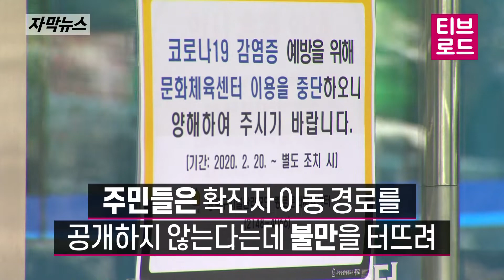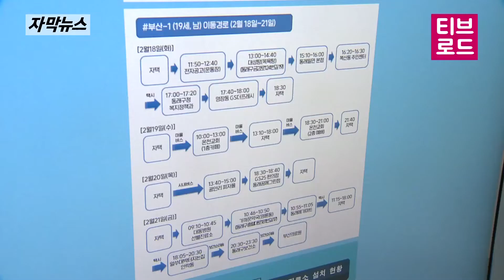[자막뉴스] 종로구 확진자 뒷북 조치… ‘주민 불신 증폭’ / 티브로드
지난 달 30일 종로구 명륜동에서
56세 남성이 코로나 19 첫 확진자로 발견됐습니다.

당일 이 남성이 다닌 명륜교회와 인근의 생활체육관은 폐쇄됐고
혜화초등학교와 유치원도 휴업에 들어갔습니다.

하지만 종로구가 확진자의 이동경로를 공개하지 않더니
하루 사이 확진자가 두 명 늘어나 주민들은 여전히 불안해 합니다.

심정은 / 종로구 혜화동
이동 경로가 어느 정도 오픈해야 하는데
처음엔 100 몇 명이라더니
교회 안에서 식사한 사람으로 줄었는데
어느정도 오픈해 주고
종로구 일대에서 식사했다는데
어디로 어떻게 갈지 모르잖아요.

이지윤 / 종로구 사직동
공개를 해야 주민들이 알 수 있고
그것에 대해 그 위치에 갈지 말지는
본인들이 판단한다 하더라도
정보는 알고 있어야죠,

인근의 종로노인복지관이 다음 날 휴관했지만
이곳에서 도시락 배달 봉사에 참여한
82살 남성이 29번째 확진자로 판명됐습니다.

창신동에서 동대문구와 성북구 등
인근 자치구를 이동한 경로가 확인됐지만
어디에도 명확한 동선 공개는 없었습니다.

결국 사직동에서 9번째 확진자가 나오자
공공시설을 뒤 늦게 폐쇄했지만 주민들은 확진자 이동경로를
공개하지 않는다는데 불만을 터뜨립니다.

인터뷰/종로구 주민
공개하면 좋죠. 왜 확진자 동선을 공개 안 해요.
알아야 피하죠.

인터뷰/종로주민
똑같이 공개하고 안 그러면 대책을 세우던가.
복지관도 못 다니고
주민센터 헬스장도 못 다니고 있어요.

자치구가 주민들에게 공개한 건 문자 내용이 전부였습니다.
놀랍게도 확진자가 추가 됐다는 내용만 있을 뿐
거주지역은 물론 이동경로는 전혀 언급되지 않았습니다.

민원이 빗발치자 종로구는 급기야
23일 오후 확진자와 자가격리 등
세부내용 요약문을 주민들에게 발송했습니다.

확진자의 이동경로를 세부적으로 공개하고 있는
다른 자치구와 비교될 수 밖에 없습니다.

때문에 전문가들은
코로나 지역감염 예방을 위해선
자치구의 명확한 공개가 필요하다고 조언합니다.

전병률 / 전)질병관리본부장
그때 그 사람(확진자)과 그 장소에
같은 시간에 있었던가 하는 것을
생각하게 하는 거죠.
우연한 접촉을 의심하게 하고 의심할 때
호흡기 관련 증상이 나타나면
증상 발생과 질병의 감염 여부가
관련성 있는지 검토하는 계기가 되죠.

전국에서 코로나 19 확진자가 가장 많은 지역은
확진자 발견 직후 공식 브리핑을 가진 반면,
서울에서 확진자가 가장 많은 종로구는 확진자 수치는 물론
공공기관 폐쇄 현황 조차 공개 하지 않아
지역감염을 우려하는 주민들의 불신만 커지고 있습니다.

취재기자 : 강혜진
영상취재 : 김한솔